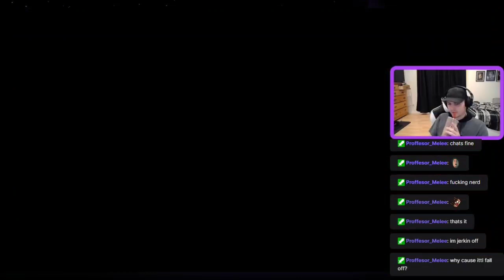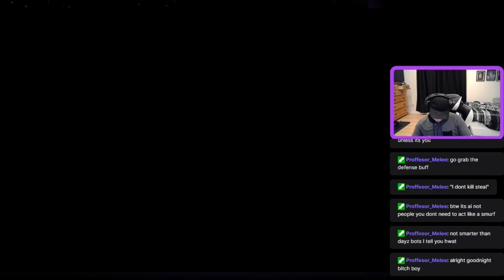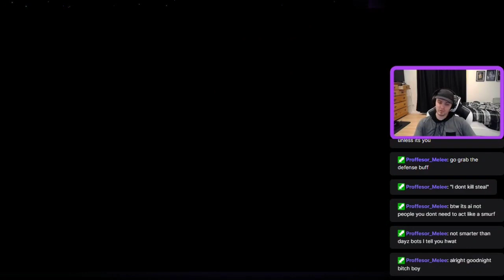RESTARTING IN FOR HONOR!!!